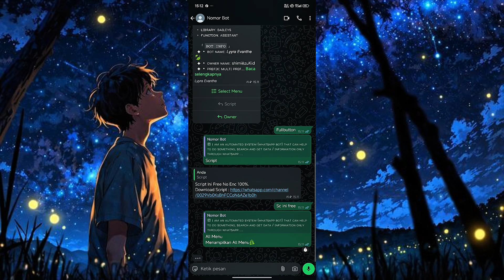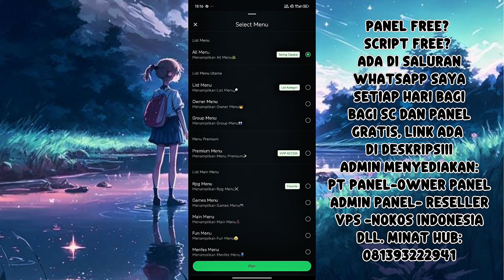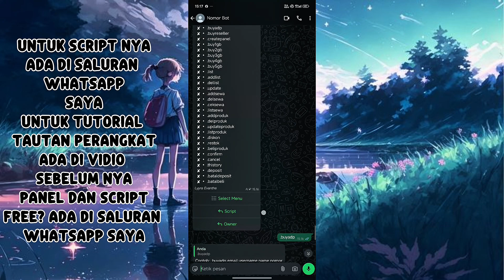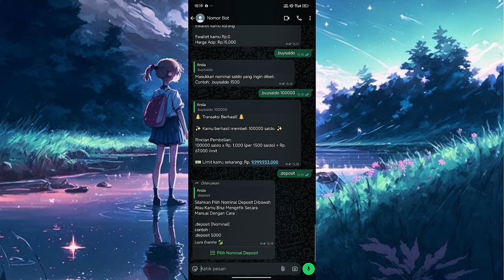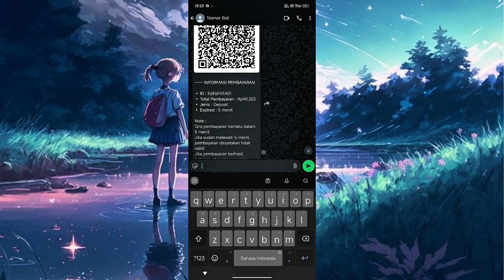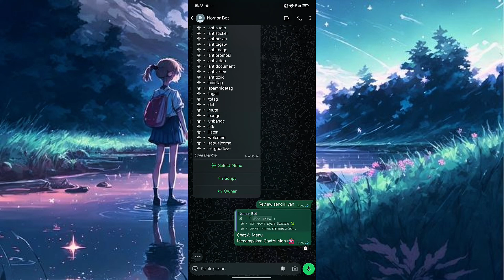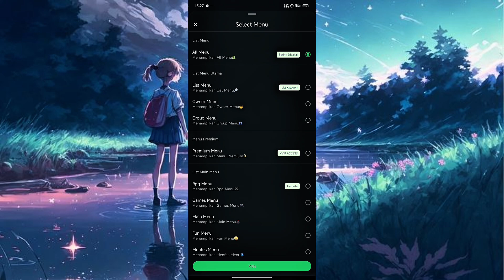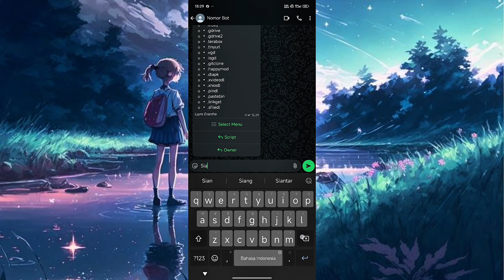SCRIPT BOT WHATSAP TERBARU || 2500+FITUR || FITUR LENGKAP DAN TAMPILAN KEREN || SC Lyyraa Evanthe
Link sc cek pin komentar. Tonton lah biar paham install bot nya biar admin juga bisa fokus update bot